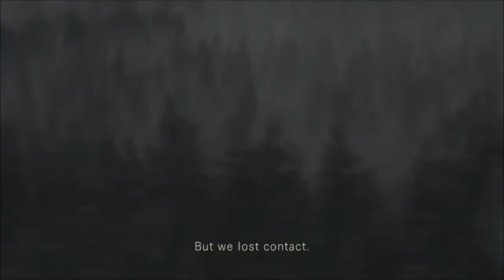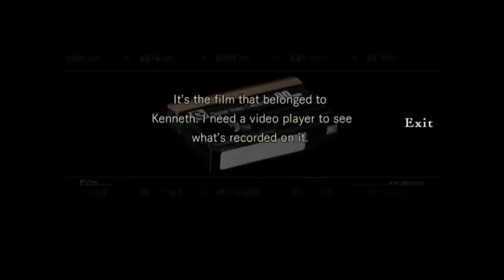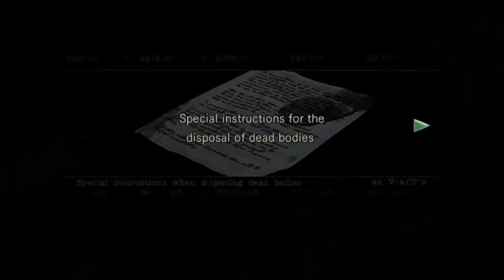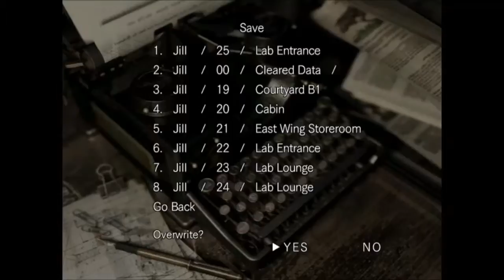Resident Evil HD Remaster - Part 18 (Chris)